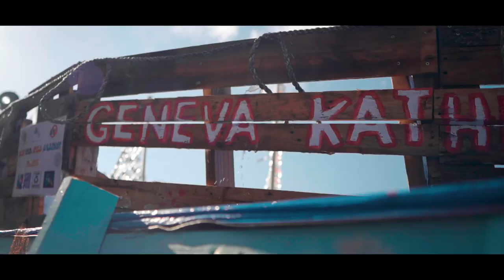Best moments from Cayman Islands Pirates Week Festival 2019!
A big thank you to all who supported Pirates Week 2019!
We had a blast and we hope you did too. Thanks to HD Digital KY for the great wrap up video which truly shows there is something for everyone at Pirates Week!

Let’s save the date and do all over again on 5-9 November 2020.